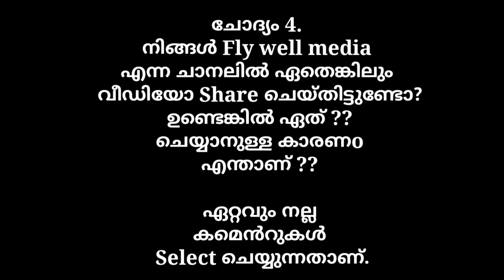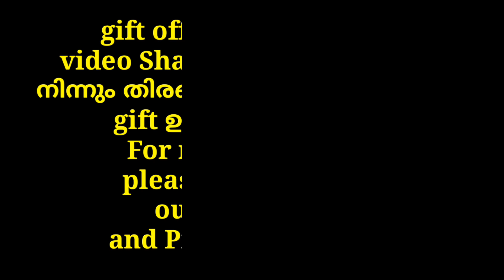ലോൺ എടുത്തും, സബ്സിഡി ആയും കോഴിയും കൂടും വാങ്ങുന്നതിന് മുമ്പ് തീർച്ചയായും ശ്രദ്ധിക്കേണ്ട കാര്യങ്ങൾ !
പല പദ്ധതികൾ നമുക്ക് കോഴിവളർത്തൽ പ്രോത്സാഹിപ്പിക്കാൻ ഇപ്പോൾ ഗവൺമെന്റ് നടത്തുന്നുണ്ട്. പക്ഷേ ലോൺ എടുത്തും, സബ്സിഡി ആയും ഇവയെല്ലാം വാങ്ങുന്നതിന് മുമ്പ് തീർച്ചയായും നമ്മൾ ശ്രദ്ധിക്കേണ്ട കുറച്ച് കാര്യങ്ങളാണ്. ഇന്നത്തെ വീഡിയോ .അതു പോലെ നമ്മുടെ ന്യൂയർ gift give away ചോദ്യവും ഉണ്ട്.മറക്കാതെ കാണുക. നിങ്ങളുടെ വിലയേറിയ അഭിപ്രായങ്ങളും, നിർദ്ദേശങ്ങളും അറിയിക്കുക.
നന്ദി കൂട്ടുകാരെ
Sunil Peroth
fly well media
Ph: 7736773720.